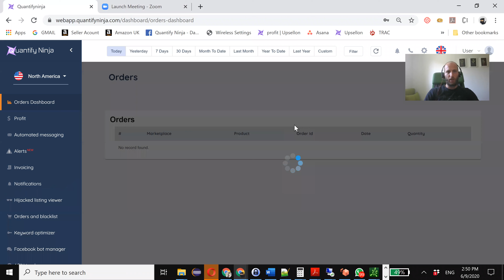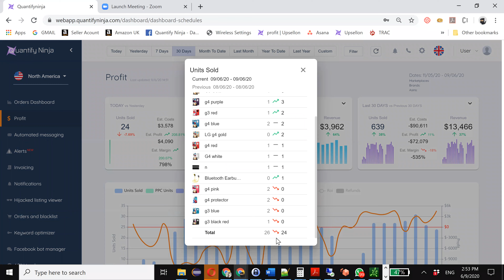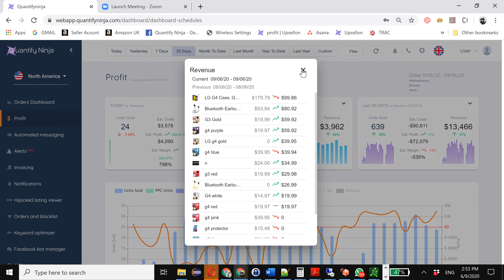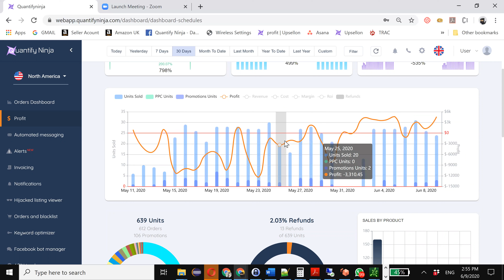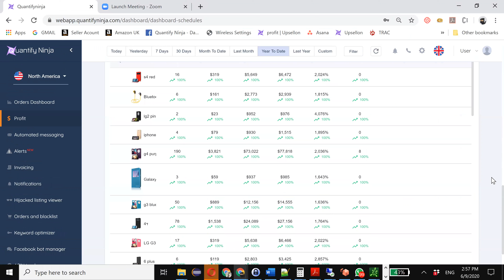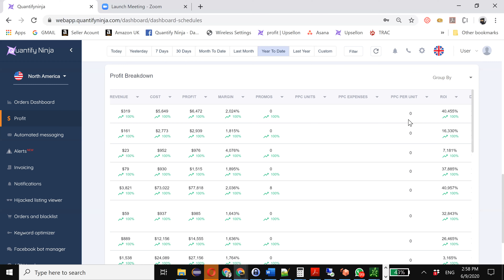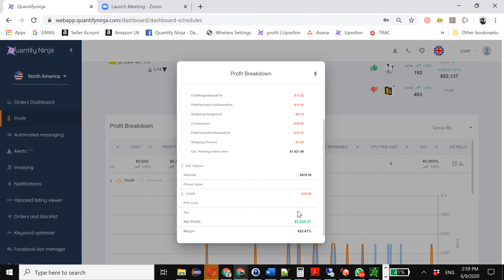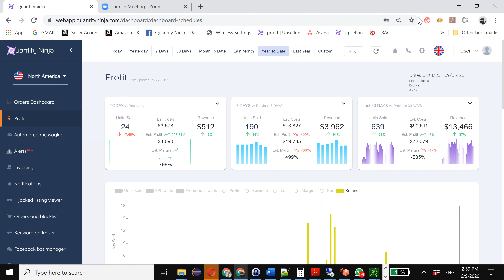Quantify Ninja Profit Screen Tutorial [Hebrew]